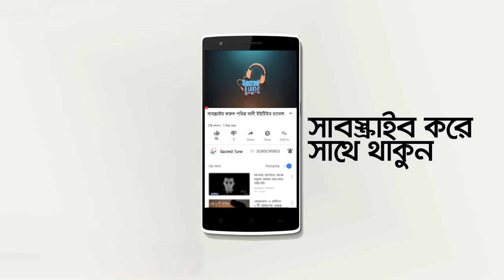বাদশা আলমগীর, তাহার কুমার এবং মৌলবী বিষয়ে || Abdullah al amin || bangla waz 2020 || sacred tune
বাদশা আলমগীর, তাহার কুমার এবং মৌলবী বিষয়ে Abdullah al amin bangla waz 2020 sacred tune sacredtune Adorsho IT